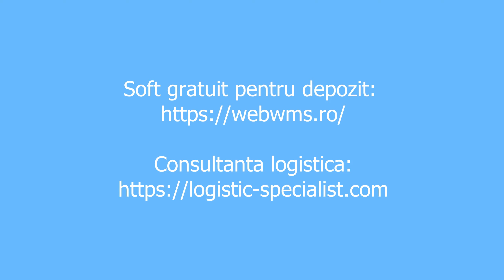Iohanis + Kovesi =love? !?!?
Iohannis si Kovesi se mai iubesc sau Kovesi o sa dea in el ca in sacul de box?